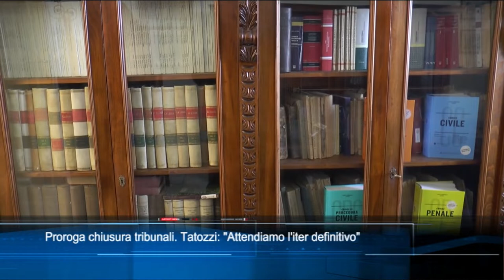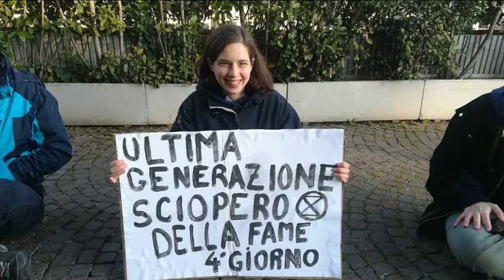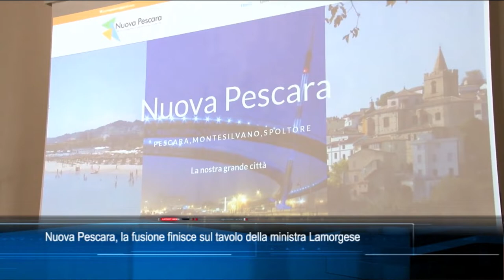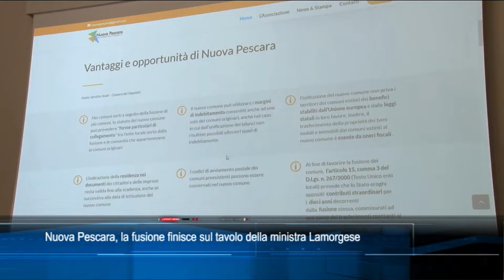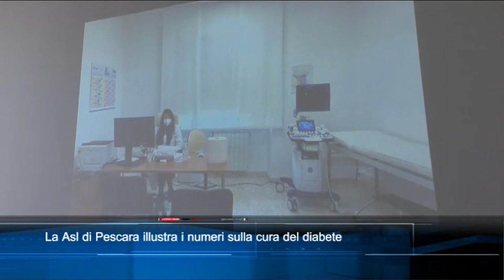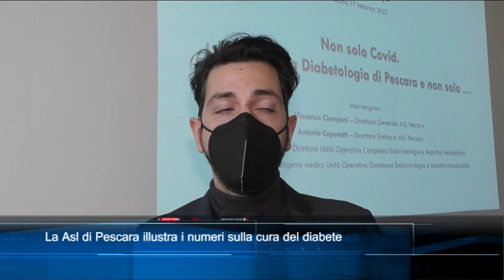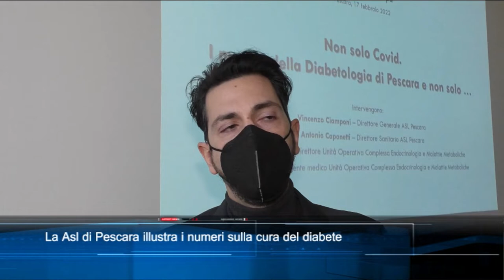TgSei edizione delle 14 di Giovedì 17 Febbraio 2022